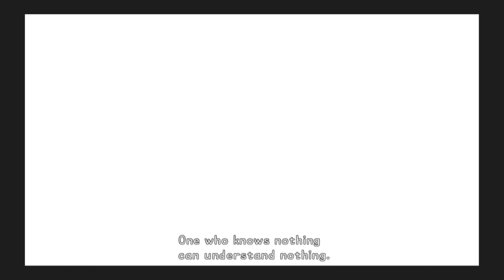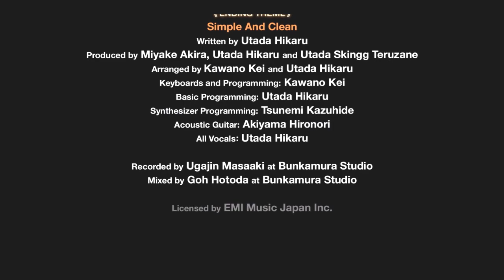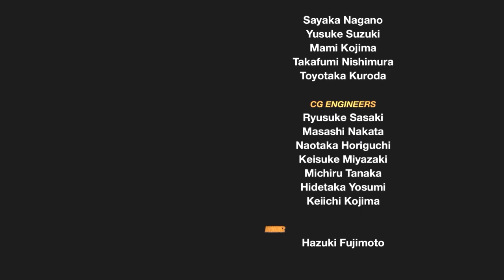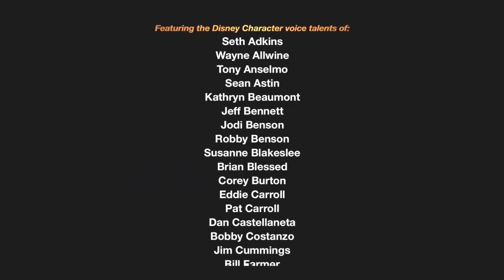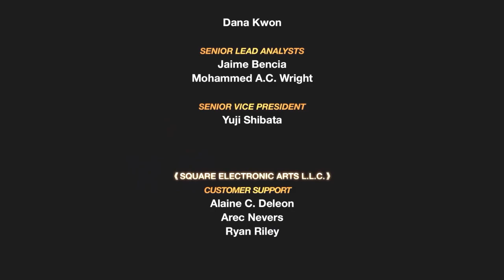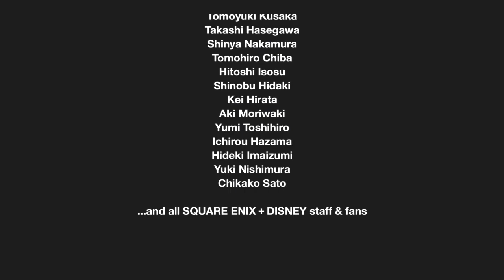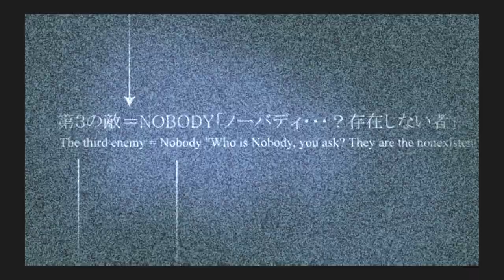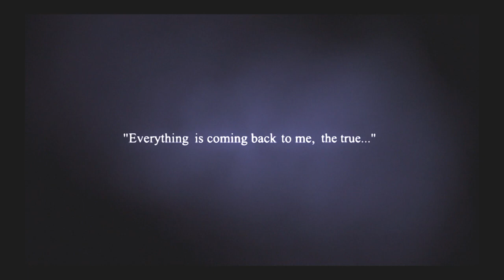Kingdom Hearts Part 34 - Finale (PS2, PS3, PS4, Xbox One & PC, 2002 - 2018)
Finishing this up as the rest of the Kingdom Hearts series I'll be playing on PC next month. Feels good to finish one of my favorite games again. Can't wait to record walkthroughs of the other games.

Recorded using Cloner Alliance Box Pro.